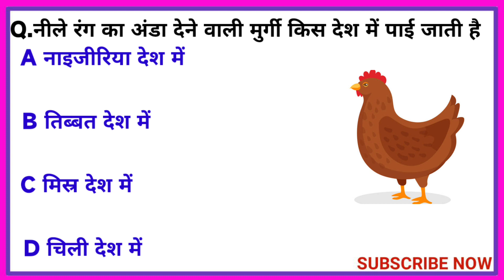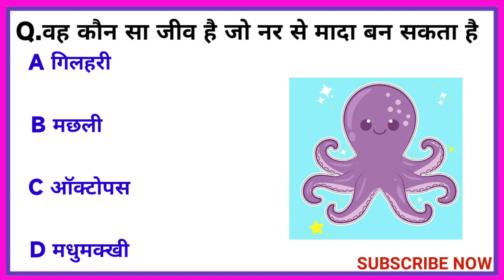कौन सा जीव आंखें बंद करके भी देख सकता है Gk Questions Answer 🙏 General knowledge in hindi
acchi acchi movies
acchi acchi movies